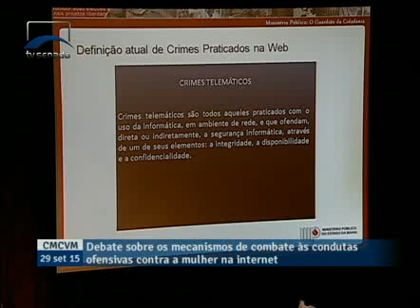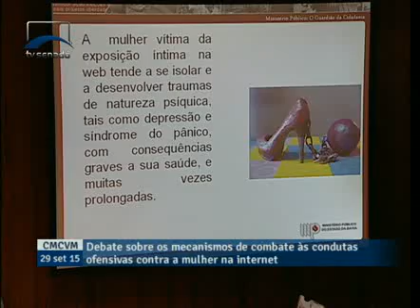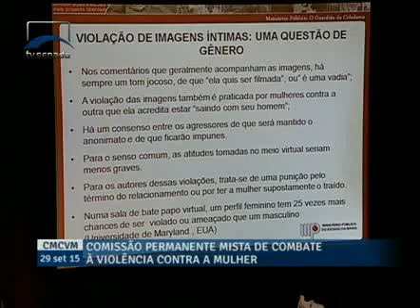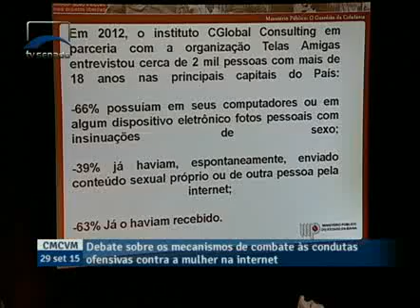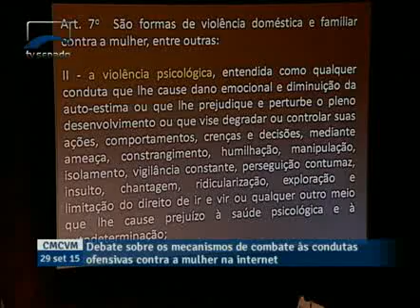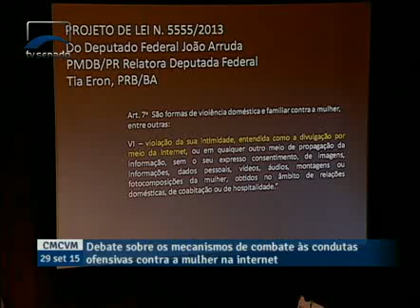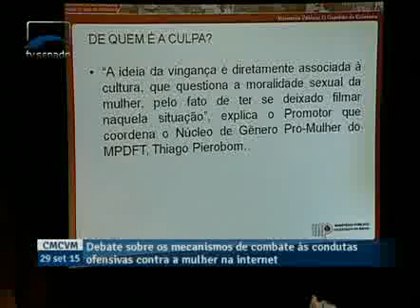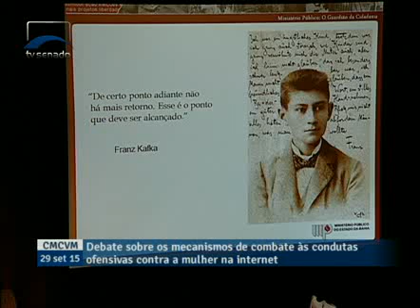Comissão debate projeto que tipifica violência e cybervingança nas redes sociais